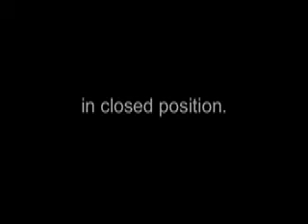Lead and Follow - Matching Resistance in Closed Ballroom Position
Skippy Blair (skippyblair.com) demonstrates the technique for matching resistance to achieve a dance connection.